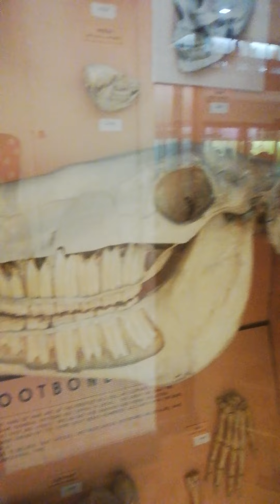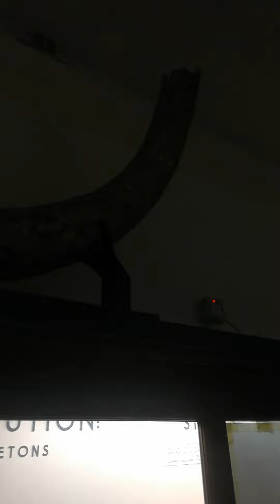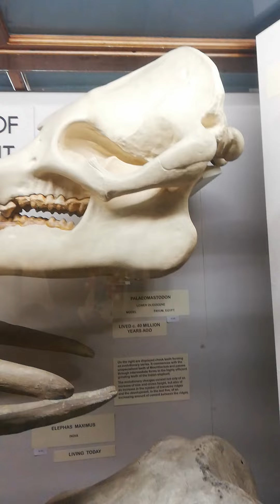Pitcairn Birds in Harminson Museum London 🇬🇧 Uk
🌏ATUL✈️ EXPLORATION🚢 OF WORLD 🗺️"🌍 ATUL 🚕EXPLORATION COUNTRYSIDE UK🌎" @TRAVEL 🚅TOUR ,🎄✨WEATHER, 👨‍👩‍👧‍👧PEOPLE,🍕FOOD ,💟🛕CULTURE,🏛ARCHITECTURE,🛰TECHNOLOGY,🔃ACCESS ETC 💥INFORMATION.
About